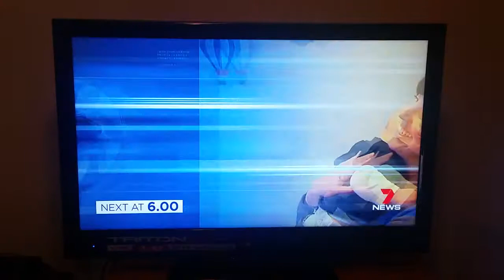Seven News Sydney 5.55 Update Durring The Chase Australia 20.11.18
With Mark Ferguson
Recorded Off Channel Seven Sydney HD on November 20th 2018
Durring The Chase Australia